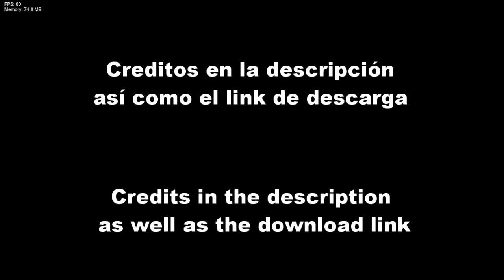[FNF requested by Lukitins - Gaming - Luke Animations] BF sing Prey (Playable)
Links:
Midi/flp: